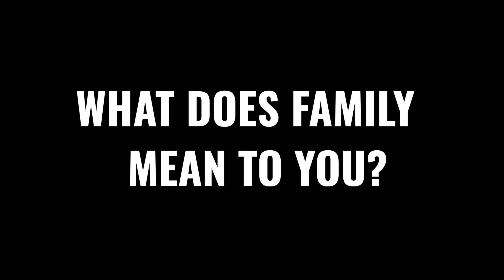What Does Family Mean to You?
The cast of Cry it Out by Molly Smith Metzler ponders the meaning of family. Join the conversation July 11-28 at Ridgefield Conservatory of Dance.